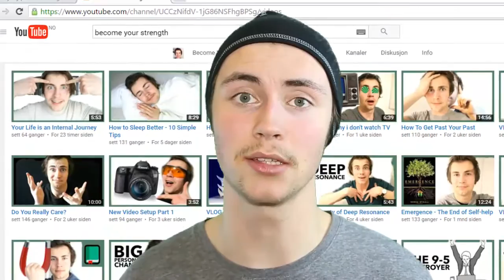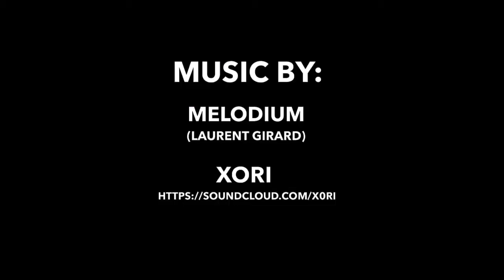How to Be Authentic - 3 Tips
I was inspired to do a video about authenticity after watching
a video by RSD Tyler. Social dynamics is a BIG field within self-
help that i want to tap into more in the close future. So stay
tuned for that!